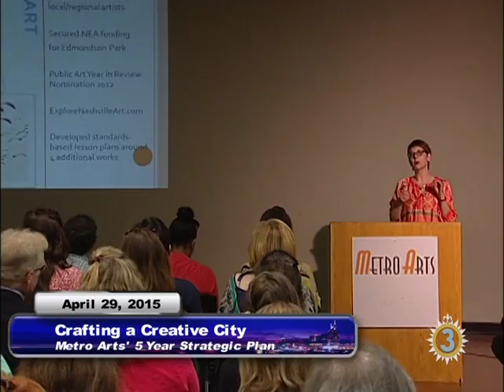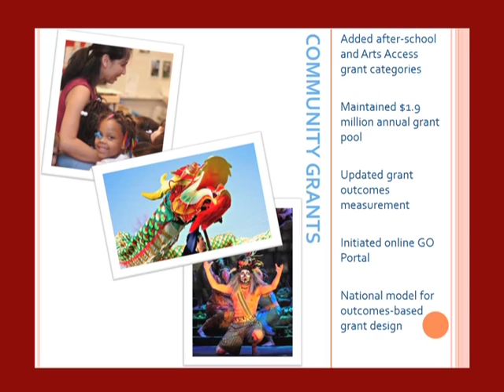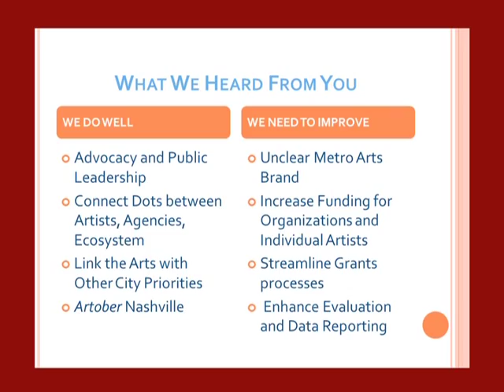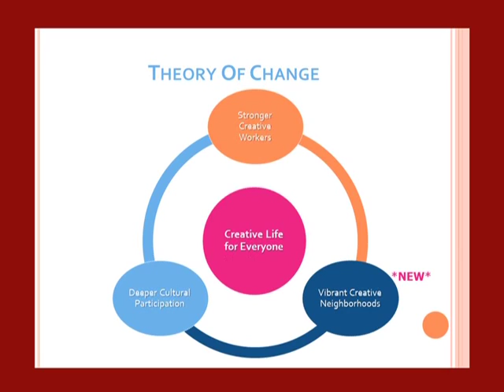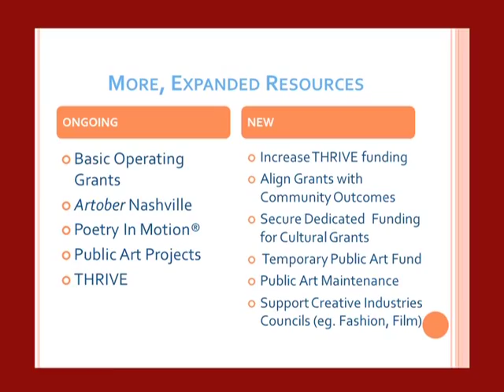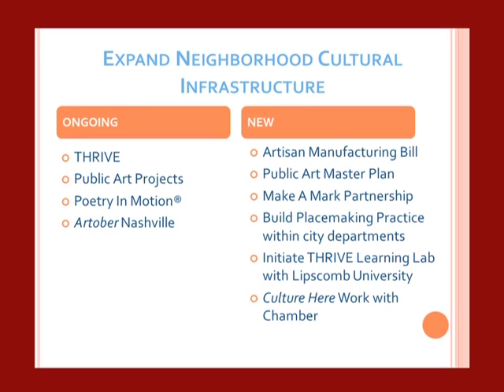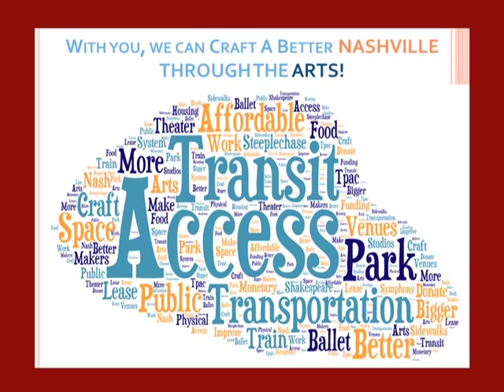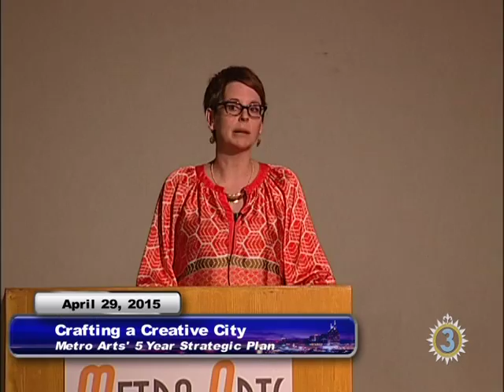Crafting a Creative City - Metro Arts' 5 Year Strategic Plan